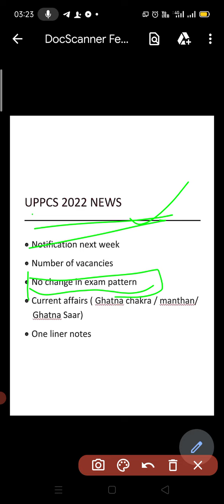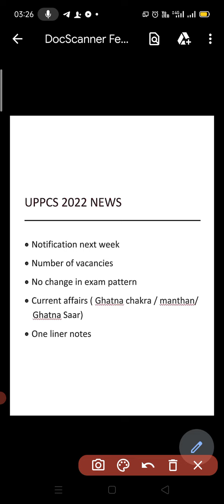UPPCS 2022 NOTIFICATION . VACACIES? EXAM PATTERN? CURRENT AFFAIRS?